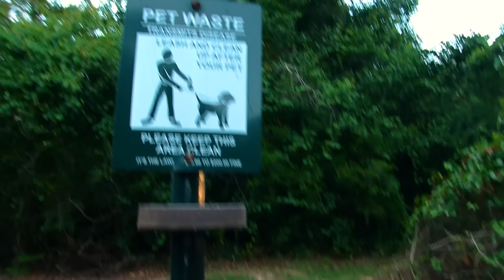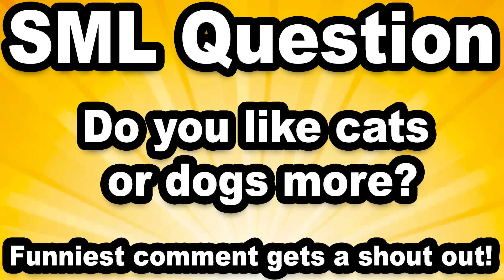SML Movie: Mr.Goodman's Dog!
Mr.Goodman gets a dog!